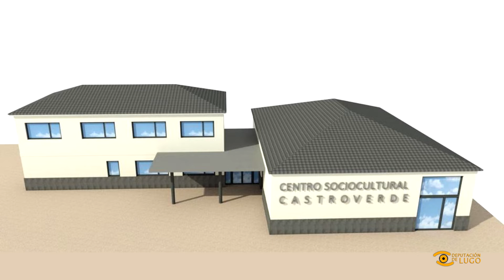Noticia de Lugo: Convenio Deputación e Concello de Castroverde para o Centro Multiusos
🏛️ Coa mellora do Centro Multiusos, o Concello de Castroverde contará cun espazo público máis amplo e axeitado para desenvolver actividades culturais e de lecer.

🤝 Isto será posible grazas ao apoio da Deputación de Lugo.

Con la mejora del Centro Multiusos, Castroverde contará con un espacio público más amplio y adecuado para desarrollar actividades culturales y de ocio. Será posible gracias al apoyo de la Diputación.